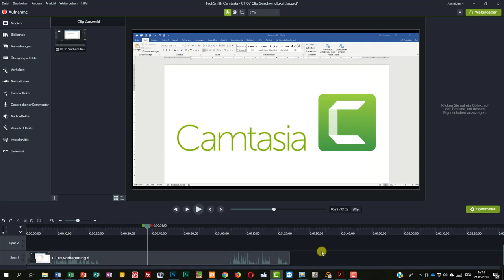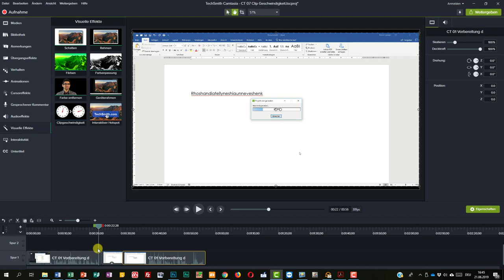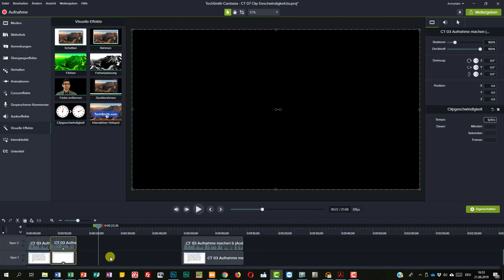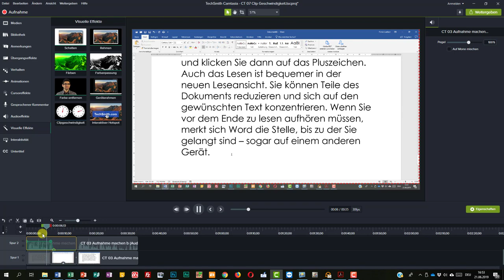CAMTASIA 07 Clip Geschwindigkeit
Clip Geschwindigkeit einstellen. Teile eines Clips in Zeitraffer darstellen.